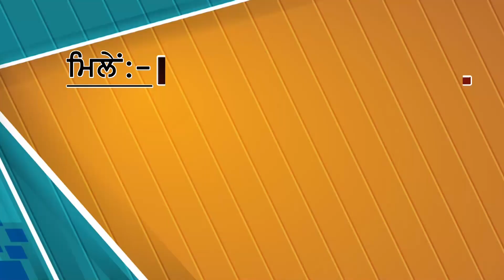ਵੱਡੇ ਖੁਲਾਸੇ ਤੋ ਬਾਅਦ ਪਾਣੀ ਤੋਂ ਵੀ ਡਰਨ ਲੱਗੇ ਲੋਕ, ਸੱਚ ਜਾਨਣ ਲਈ ਦੇਖੋ ਇਹ ਖਾਸ ਰਿਪੋਰਟ